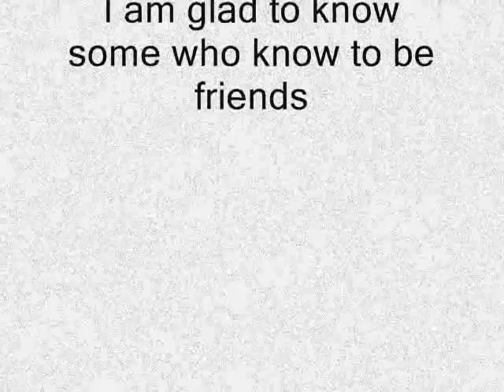Lemming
if you are my friend